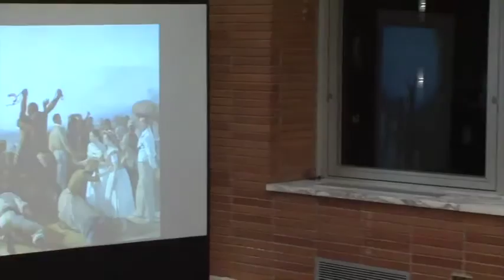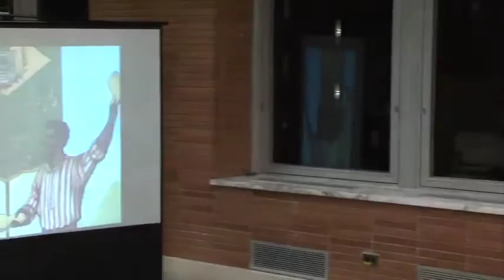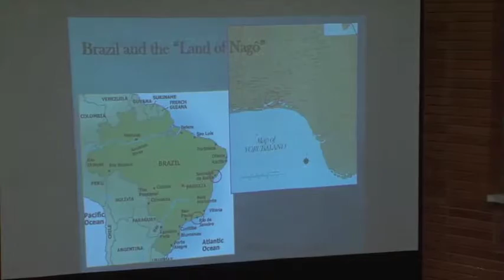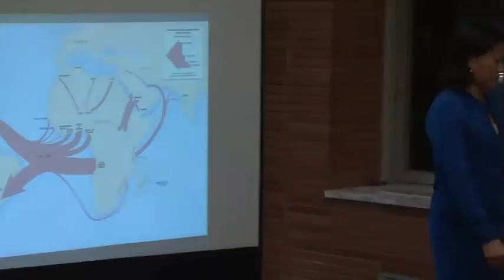Acting African: Performance and Language in the Illegal Braziilian Slave Trade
"Acting African: Performance and Language in the Illegal Braziilian Slave Trade" presented by Dr. Yuko Miki, of Fordham University.
This event is hosted by Africana Studies.